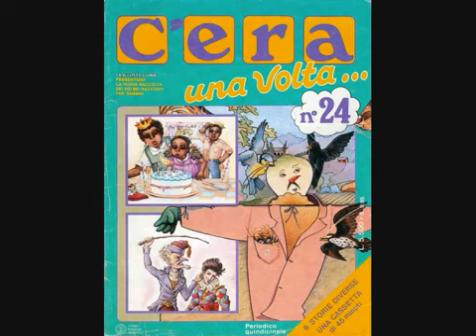C'era una volta 24 - Lo spaventapasseri gentile 3-6